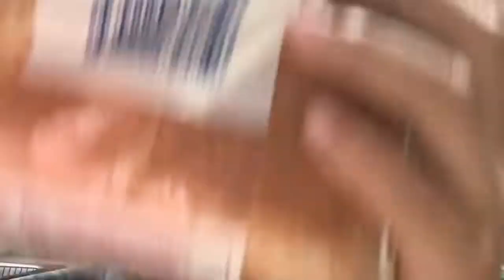MORNING ROUTINE, HELP ‼️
Hello,

Welcome CASH GANG 2020!!!
The grind is becoming REAL as we speak.
I’m here to bring content on my AMAZING everyday life. !!!

Please watch and SUPPORT my niece and nephew entertain you all in our RANDOM “ morning routine”. Jay for sure is the CRAZY ONE. LILLY SHE’s JUST HERE !!

WATCH 👀
SUPPORT 💪🏾

Love y’all ❤️❤️❤️